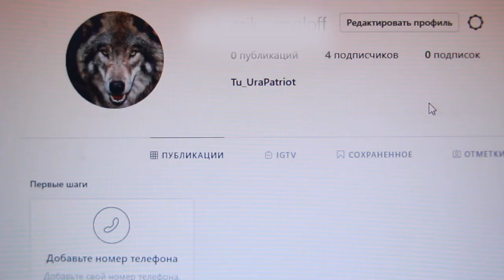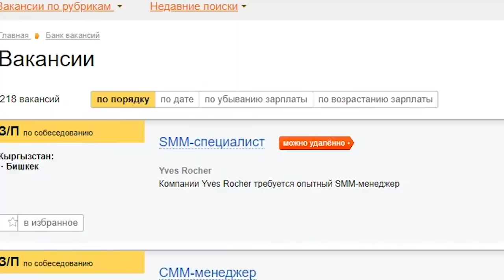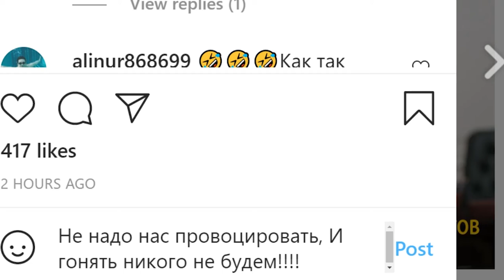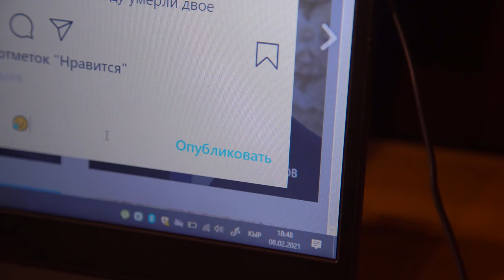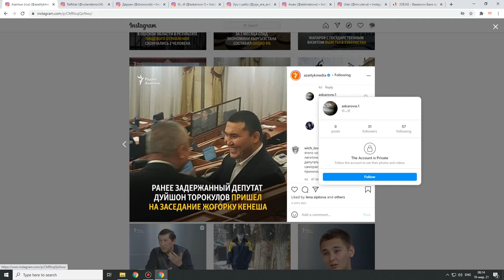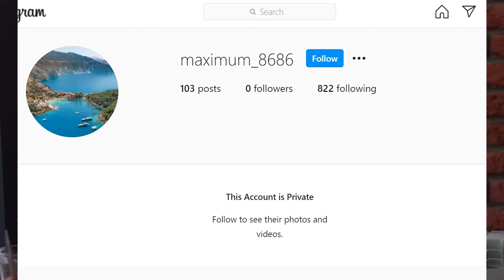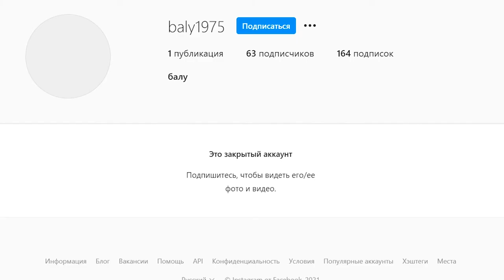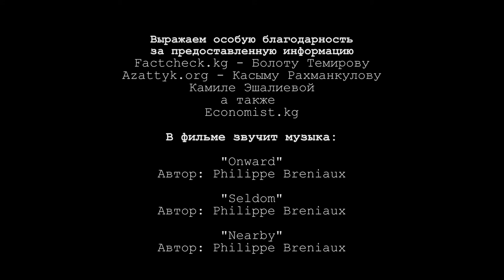Документальный фильм “Я - тролль”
Фильм “Я - тролль” затрагивает актуальную для Кыргызстана проблему, связанную с большим количеством фейковых аккаунтов, активно вбрасывающих ложную информацию во время политических событий в стране. Фильм призван осветить данную тему и дать зрителю понять, что интернет-троллинг и дезинформация обрела пугающие размеры во всей интернет-площадке.

Фильм снят при поддержке представительства IWPR в Центральной Азии в рамках проекта «Развитие новых медиа и цифровой журналистики».
Содержание видео, взгляды, мнения и их интерпретация, выражаемые в ролике, принадлежат автору/-ам и могут не совпадать с официальной позицией IWPR.